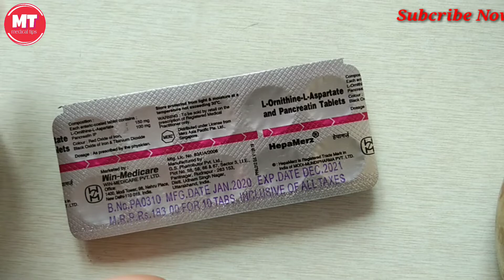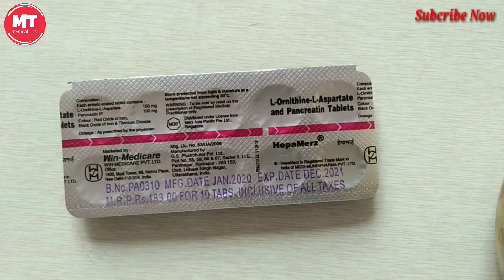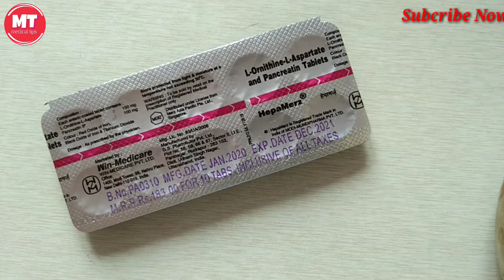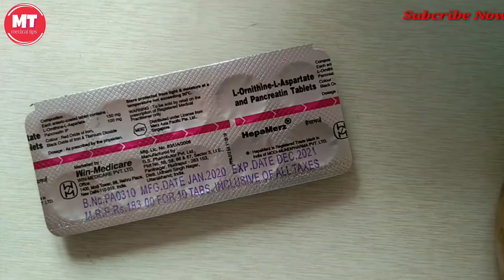hepamerz tablet use in hindi | kya kaam karti hai iss video me jaane